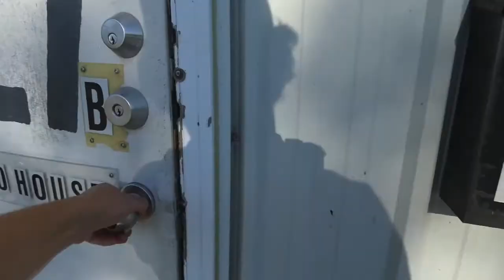Working in Cemetery and Fishing in Heatwave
This video is an ode to a very fulfilling and solid summer working amongst the graves, with my good friend Cabs and other great people at my side who pour blood, sweat and tears into this hard and important work we do. Merci gang!

Shoutout to Lamar Donair & Burger, go eat there!

Doing Just Fine by LAKEY INSPIRED

By The Pool by LAKEY INSPIRED

MAZ FROM N&B PRODUCTIONS